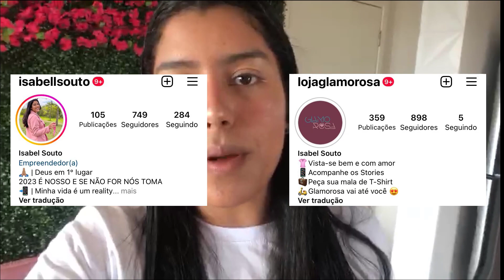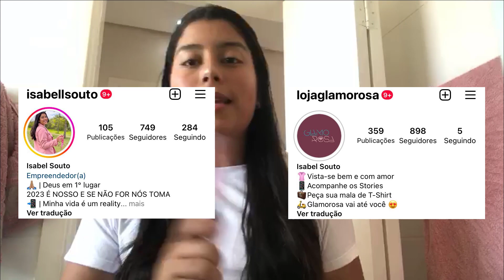COMO FIZ MINHA CEREJEIRA NA MINHA LOJA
Oiiii Genteeee, tudo bem com vocês ?! Espero que Sim! Comigo está tudo bem Graças a Deus.
Hoje eu trouxe para vocês o vídeo: COMO FIZ MINHA CEREJEIRA NA MINHA LOJA

Beijos galeraaaa, espero que gostem de coração. Gostaria muito de crescer como youtuber com a ajuda de vocês. Espero que fiquem ligados nos meus próximos vídeos, e é isso, obrigadão e fiquem com DEUS!
AME UNS AOS OUTROS COMO A SI MESMO!